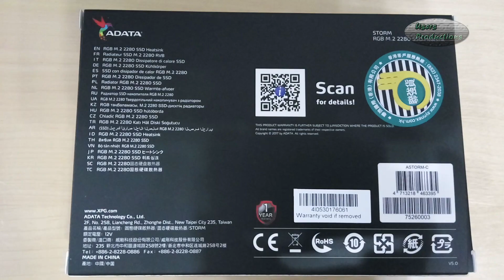XPG Storm RGB M.2 2280 SSD Heatsink